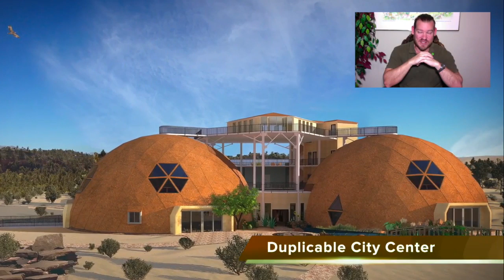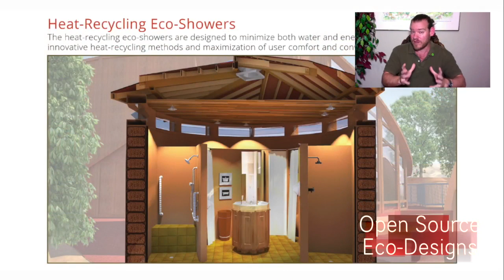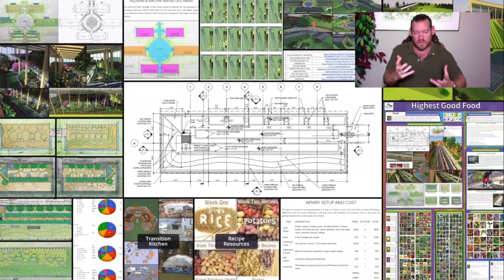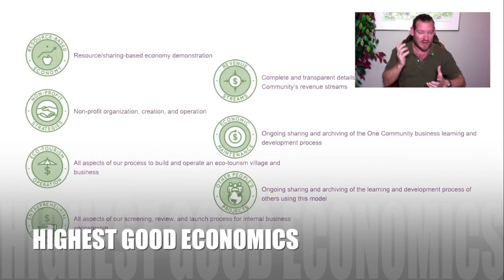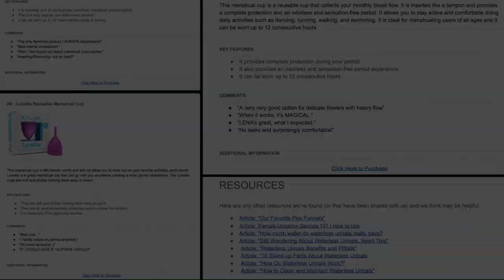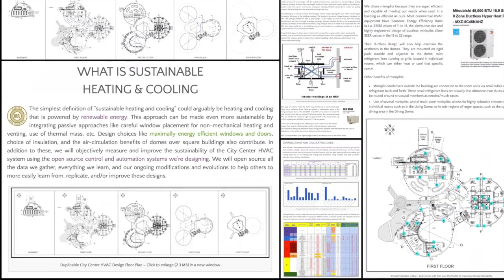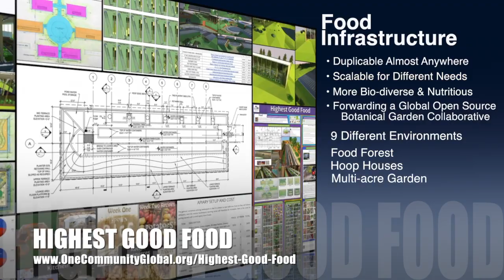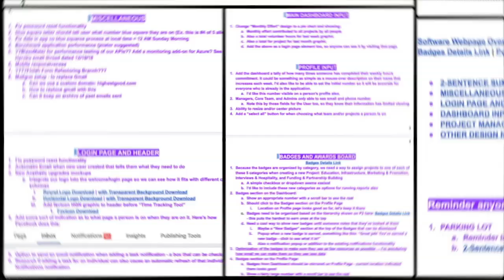One Community Weekly Progress Update #312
Global Good News Engine | Highest Good Eco-Communities | Open Source Cooperation | Community Building | Global Sustainability | Ecological Healing | Creating A World that Works for Everyone | One Community | Weekly Progress Update #312

GLOBAL GOOD NEWS ENGINE INTRO: @:35
GLOBAL GOOD NEWS ENGINE SUMMARY: @12:37

Artist: VUKE